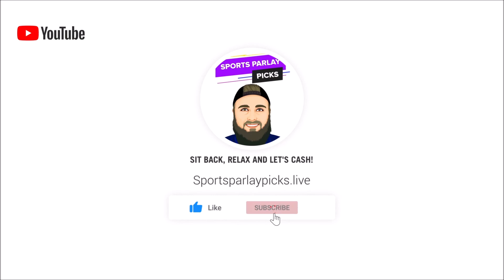MLB Picks and Predictions Today 3/30/23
Here are my MLB Picks and Predictions for today! In this video, I will be giving my MLB picks and going over every matchup for today's matchups! Giving out the Pitching info, the current game lines, as well as other key valuable information! Hope this video helps you make the right MLB Picks and Cash out!

⏲️Time Stamps:
0:00 Intro
1:09 Atlanta Braves vs Washington Nationals
2:30 San Francisco Giants vs New York Yankees
4:09 Baltimore Orioles vs Boston Red Sox
5:56 Milwaukee Brewers vs Chicago Cubs
7:30 Detroit Tigers vs Tampa Bay Rays
8:45 Philadelphia Phillies vs Texas Rangers
10:25 Pittsburgh Pirates vs Cincinnati Reds
11:38 Minnesota Twins vs Kansas City Royals
13:24 New York Mets vs Miami Marlins
15:05 Toronto Blue Jays vs St. Louis Cardinals
16:11 Chicago White Sox vs Houston Astros
18:00 San Diego Padres vs Colorado Rockies
19:04 LA Angels vs Oakland Athletics
20:11 Arizona Diamondbacks vs LA Dodgers
21:07 Cleveland Guardians vs Seattle Mariners

⚾MLB Picks:
Braves ML
Yankees ML
Boston ML
Cubs +1.5
Tampa Bay ML
Rangers +1.5
Pirates +1.5
Twins ML
Miami +1.5
Cardinals +1.5
Chicago +1.5
Padres ML
Angels ML
Dodgers ML
Seattle ML

🏆Top Sportsbooks I use:
2. BOVADA
3. My Bookie

Music I use in my videos:
1. Music By The Relaxed Movement